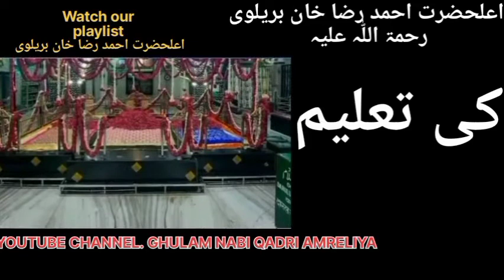تعلیم اعلحضرت احمد رضا خان بریلوی کی Education of His Highness Ahmad Raza Khan Barelvi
تعلیم اعلحضرت احمد رضا خان بریلوی رحمۃ اللّٰہ علیہ کی  Education of His Highness Ahmad Raza Khan Barelvi